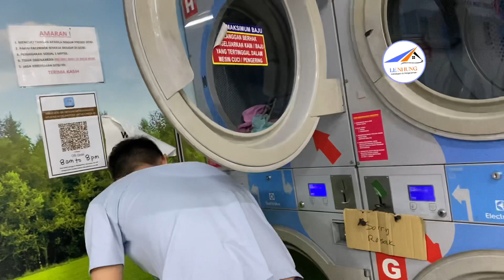Malaysia mưa từ mùng 1 đến mùng 8 , tiệm giặt công cộng lúc nào cũng đông khách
Nuôi cá cảnh tại Malaysia